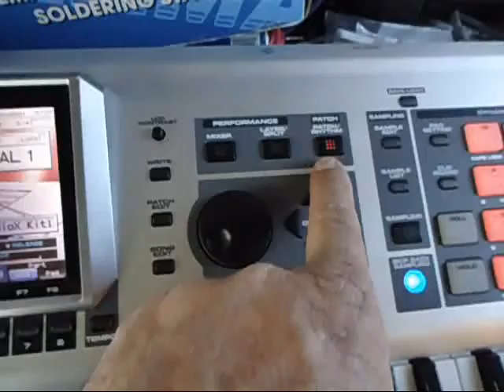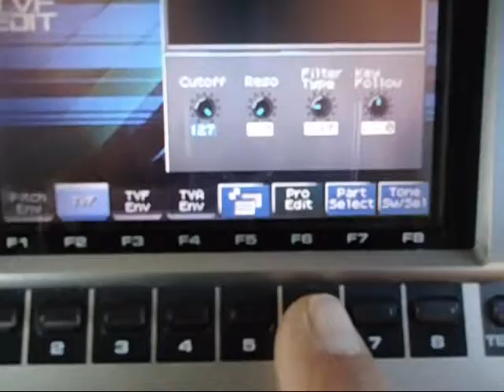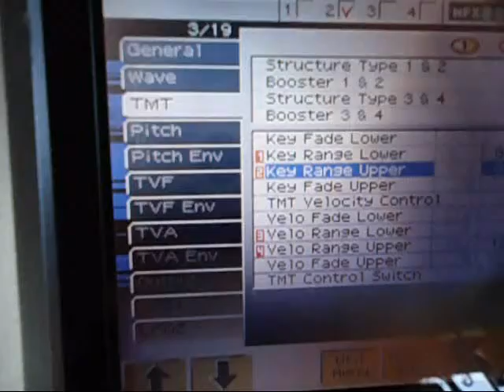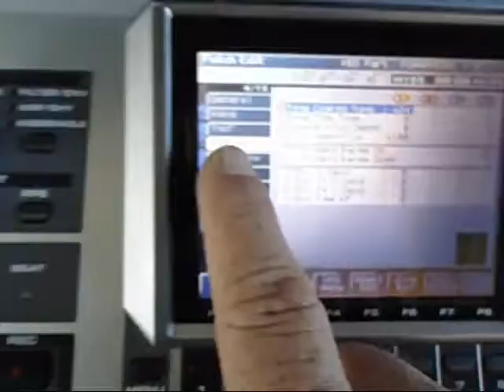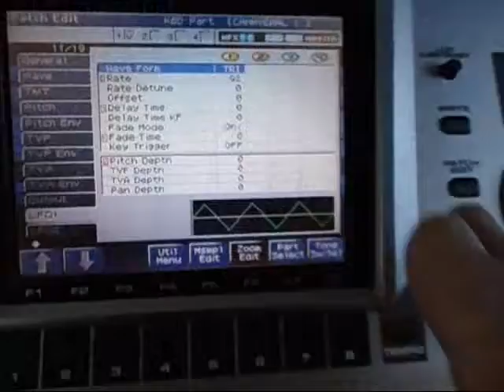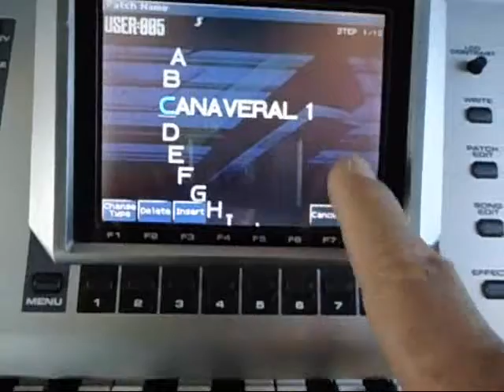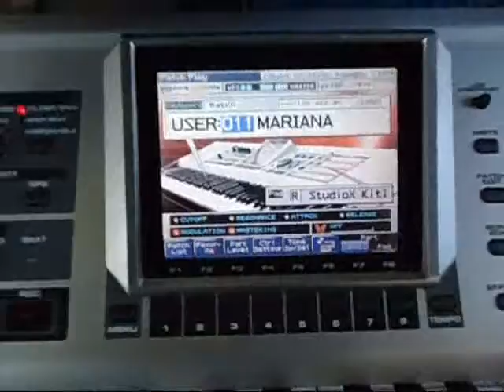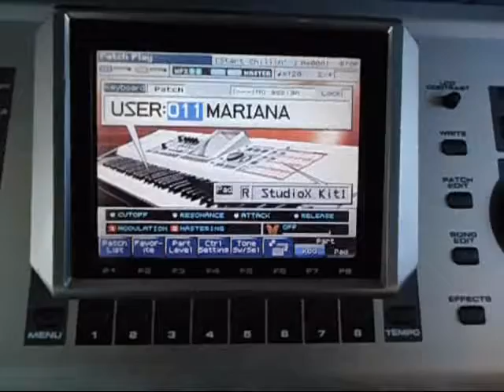ROLAND FANTOM X,G COMO DIVIDIR HASTA EN 4 PTS.EN PATCH(PROG)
AKI UNA BREVE DESCRIPCION DE COMO DIVIDIR ESTE TECLADO HASTA EN 4PARTES EN PATCH(PROGRAM)COMENTARIOS,DUDAS,ESTOY PARA SERVIRLES..818 304 3820.GRACIAS.